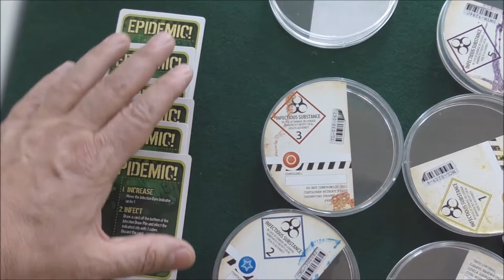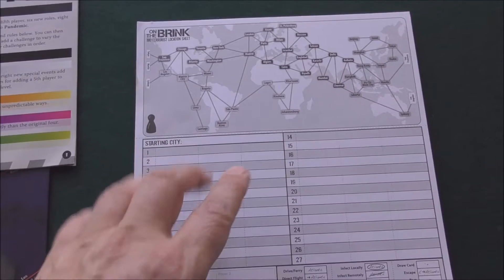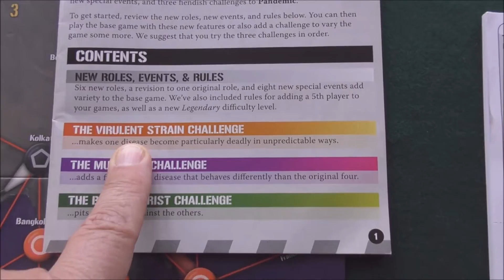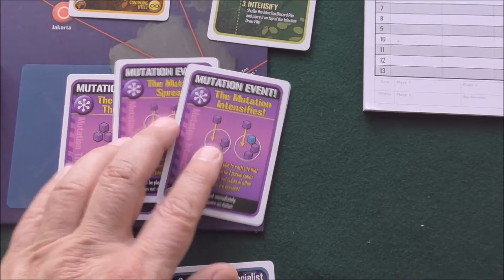Brætspil: On the Brink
On the Brink er en udvidelse til Pandemic. Man skal have Pandemic for at kunne spille On the Brink. Der tilføres ekstra muligheder i spillet med On the Brink. En ny sygdom kan dukke op (lilla) eller en sygdom kan ændre sig og bliver sværere at bekæmpe. Man kan også spille med en af spillerne som bioterrorist, der forsøger at vinde over de andre spillere.

Brætspiller på andre medier

På Facebook kan man nogen gange stemme om, hvilke spil, jeg skal filme